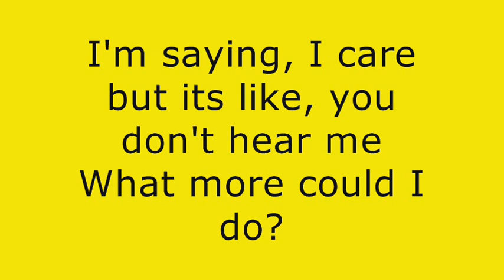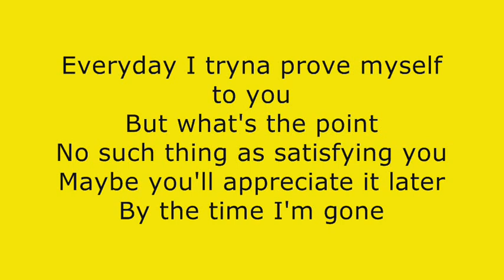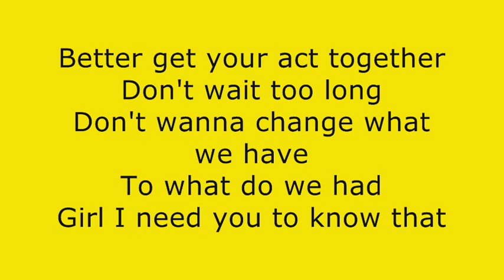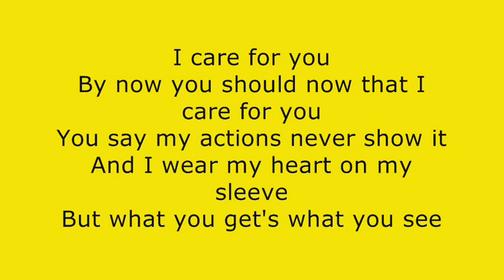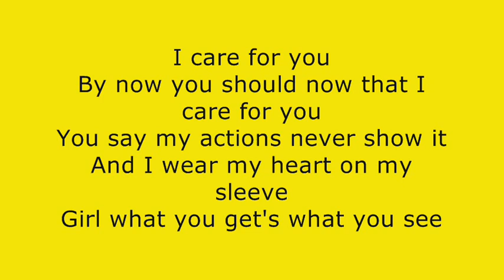Usher-I Care For You w/ LYRICS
Lyrics:

I'm saying, I care but is like, you don't hear me
What more could I do?

Girl you can keep that, trying to make me jealous
I admit that I been careless
But we can't take back what's done
I know why you did that
You're frustrated cause I don't react
Maybe you want some feedback
Cause normally my feelings don't show

But baby I care for you
By now you should now that I care for you
You say my actions never show it
And I wear my heart on my sleeve
But what you get is what you see
The truth is girl underneath
Gotta believe that I care for you
Baby I care for you
I, I, I care
I, I, I care for you

Everyday I tryna prove myself to you
But what's the point
No such thing is satisfying you
Maybe you'll appreciate it later
By the time I'm gone
Better get your act together
Don't wait too long
Don't wanna change what we have
So what do we have?
Girl I need you to know

That I care for you
I, I, I care for you, I do

Gotta believe it
Gotta believe it
I care
Gotta believe it
Gotta believe it
I care, I care
You know I care

I care, I care, I care for you